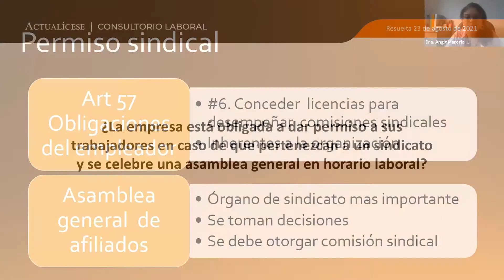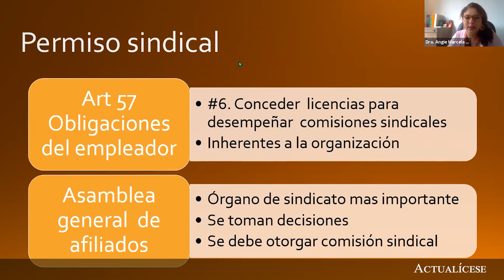Permiso del empleador para asistir a asamblea general del sindicato en horario laboral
¿La empresa está obligada a dar permiso a sus trabajadores en caso de que pertenezcan a un sindicato y se celebre una asamblea general en horario laboral?